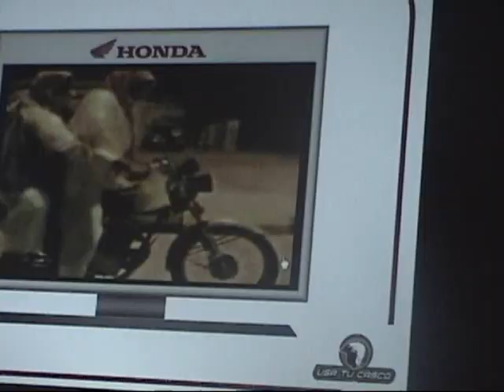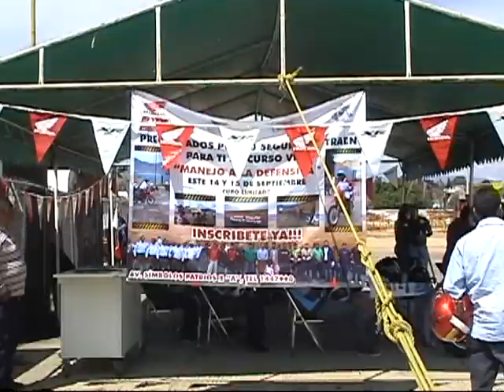programa del 23 de sept 2012 entrada y curso de motos honda gt